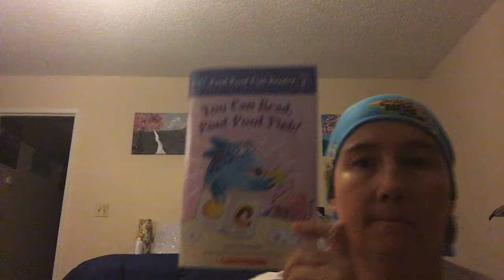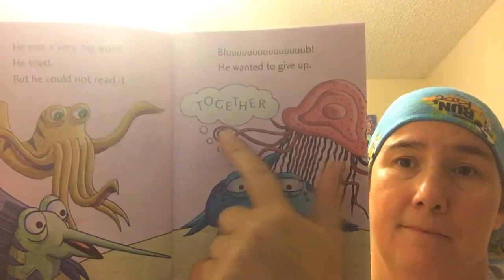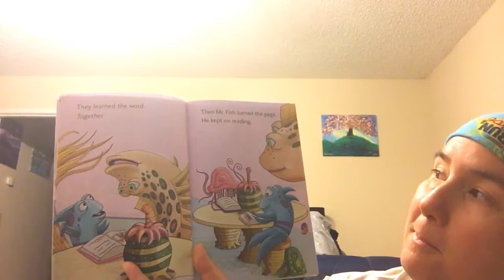You can read, Pout-Pout Fish!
Pout-Pout Fish is learning to read! With his teacher’s help, he meets some letters, words, and books. Reading is fun - that is, until he meets a really BIG word...